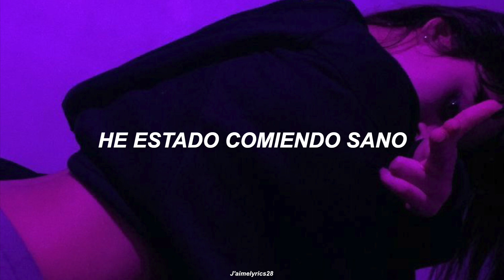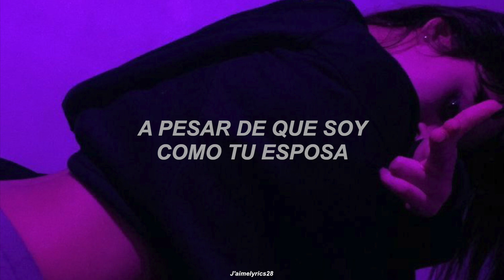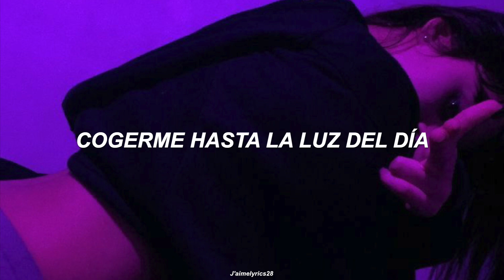Ariana Grande - 34 + 35 (Traducción al Español)